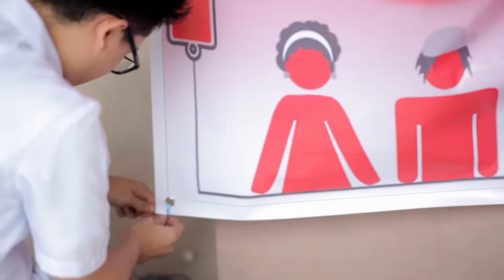"Hali Na" - Southwestern University Christmas ID 2015 feat SWUSM, ShaZetWil & Makii Gr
A Christmas ID of Southwestern University under PHINMA Education located in Villa Aznar, Urgello Street, Cebu CIty.

Music & Lyrics by: Rhogieh M. Nomus
Arranged by: Rhogieh M. Nomus
Sound Engineer: Gabriel A. Manubag
Video Engineer: Lester alfonso

Performed by SWU School of Medicine selected students
Princess Barolome
Tinna Palacios-Aznar
Sherry Dawn Tamano
Rhogieh Nomus
Liezl Urbiztondo-Mercado
Mark Lester Ybanez
Marjorie Pabillore
Nazer Ray Acenas
Sheryl Valenciano-Moralde
Lyrl aimee quebrar
JV Delino
Hannah Joyce Descuatan

With special guests:
Sharon Rose Estores
Suzette Mae Padayhag
Wilmore Jann Cartagenas
Makii Greenfield of Fliptop

Produced by:
SWU Medicine Student Council
headed by Governor Krenz Yaba
SWU Supreme Student Government
Headed by President Nazer Rayu Acenas & Vice President Danny Torralba
SWU Marketing Department
PHINMA Education

Special Thanks to:
Miracle Wedding and Events - Darling Lim
CDO Hope Channel Philippines
Phoebe Corvera & Rhalp Conrad Concepcion